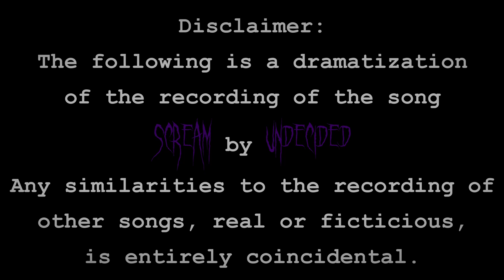Undecided - Scream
We made a "Playthrough" video for this song. No, these aren't the takes you're hearing, the video was recorded several weeks after the song.

Twitter.com/UndecidedMI

Facebook.com/UndecidedSociety

YouTube.com/ UndecidedSociety

Undecidedsociety.bandcamp.com

Lyrics:

We can't
Go on this way
We need
To fucking get away
We won't
Waste our time here
We'll play
Until the last cheer

We need to get away from here
Remove ourselves from any fear
Even if it takes us fucking years
We'll remove ourselves from here

They say
That things will never change
They say
The basement is where you'll stay
They say
The main stage you'll never play
We say
Fuck you!

You can't
Stop us now
You can't
Slow us down
We'll still
Shake the ground
With the Undecided sound

We'll do
What they say we can't
We'll do
What we want cause we can
They won't
deny us our claim
The world will ring with a fucking scream

Even if it takes ten fucking years